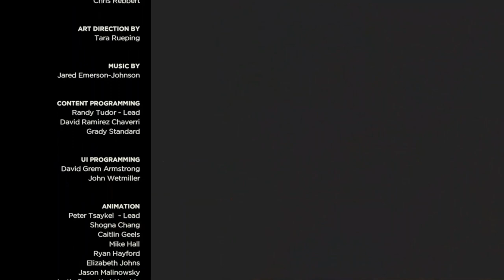RoKo Plays: The Walking Dead: A New Frontier Season 3 Episode 3 | Let's Play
►Bitcoin Address: 3DcdRD3wtNaYgSTZ18dLQAYFRWjjC2EVMT
►ETH Address: 0x7c0B56E9b5fC692Cf5894DF5651Cb4B0b420c93f
►DOGECOIN Address: D64NoamqMWVUH2qcssCkbyTdtcCMZNHY9W
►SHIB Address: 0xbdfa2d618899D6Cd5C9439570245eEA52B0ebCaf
►LBC: bSDeqXp821uBGSzdykQuAy4CSmczD1yNMq